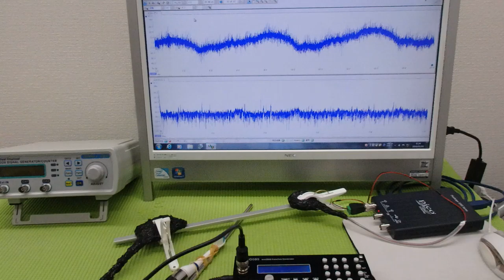メガヘルツの超音波発振制御プローブを利用した実験動画 ultrasonic-labo